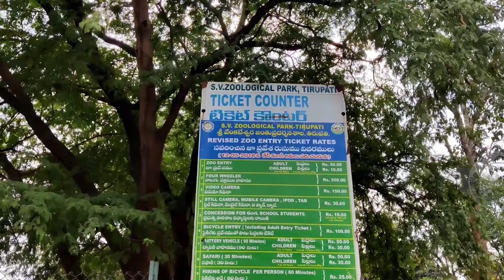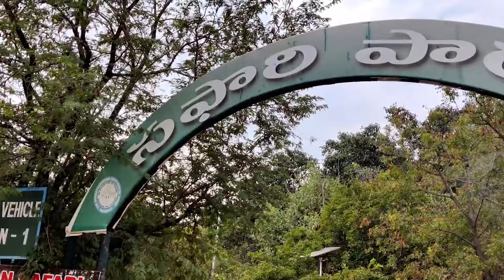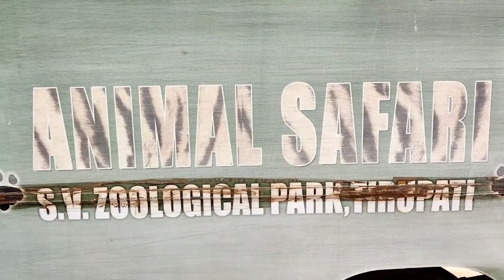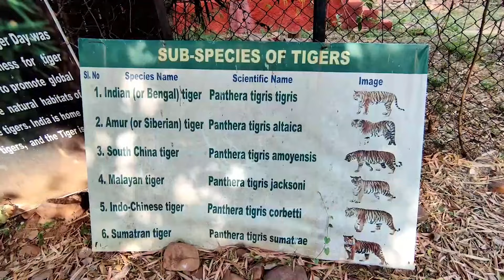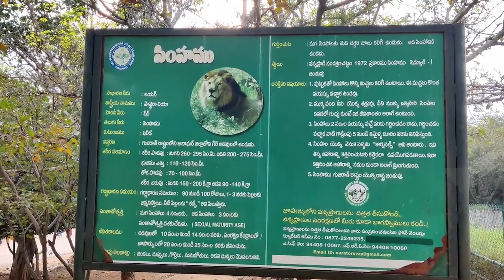తిరుపతి జూ ఇదో అద్భుతమైన ప్రపంచం || Tirupati Zoo || Sri Venkateswara Zoological Park || Lion Safari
తిరుపతి జూ ఇదో అద్భుతమైన ప్రపంచం || Tirupati Zoo || Sri Venkateswara Zoological Park || Lion Safari || Strikers